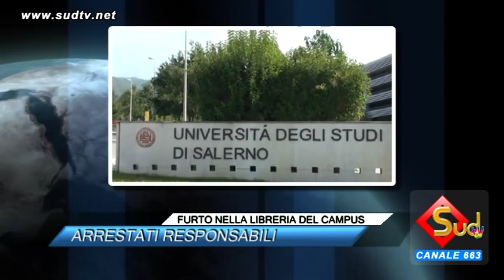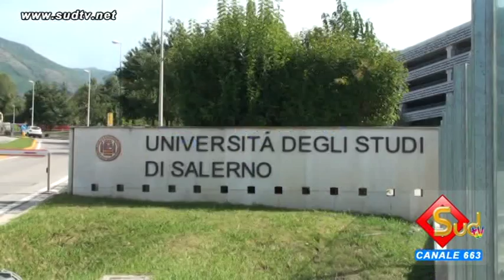TG NEWS 07/11/2015